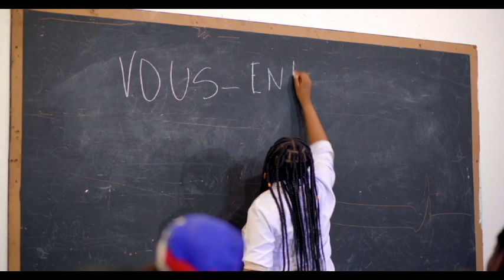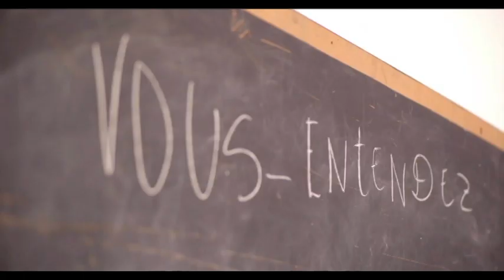LAME A FENK AKSEPTE POUL VINN GOUMEN POU MOUN KAFOU FEY YO